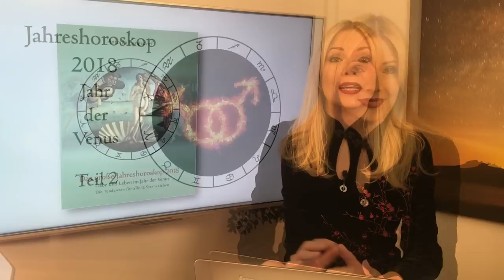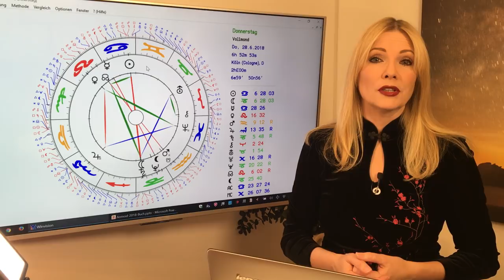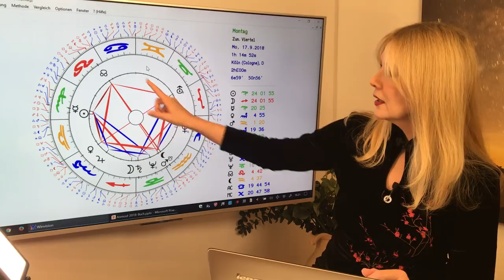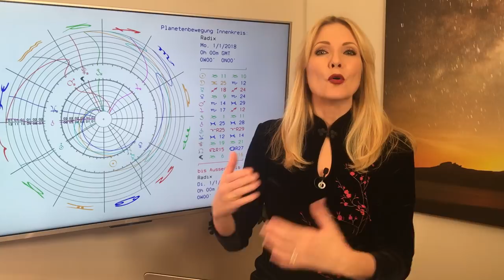Waage: Jahreshoroskop 2018 (Teil 2): Highlights mit Venus und Mars